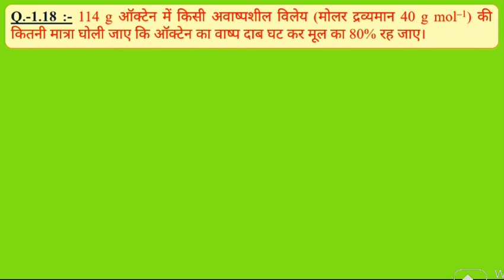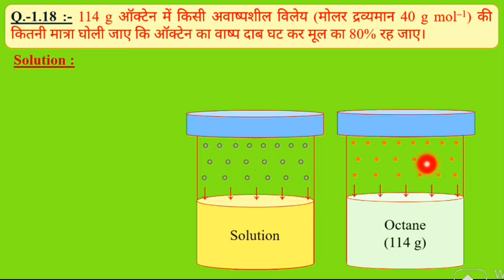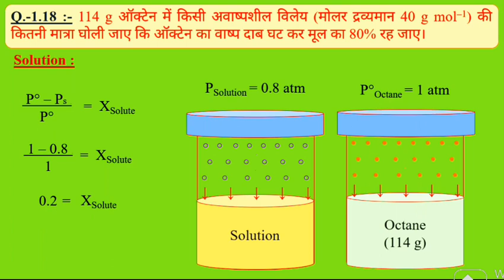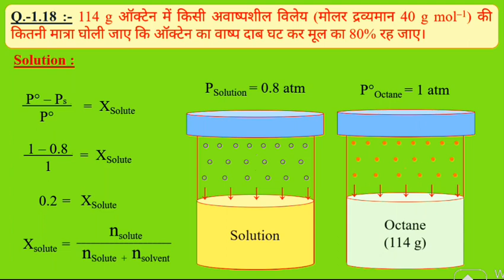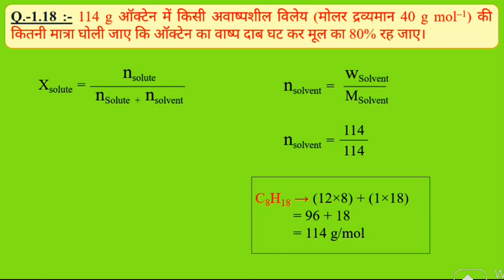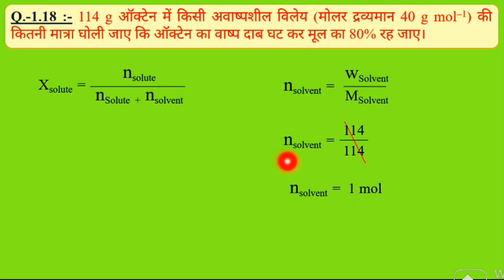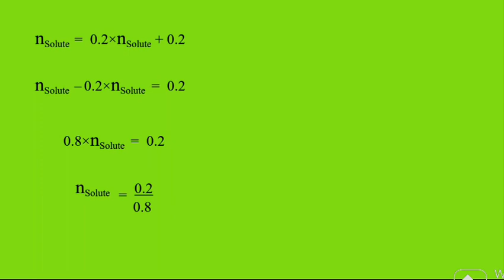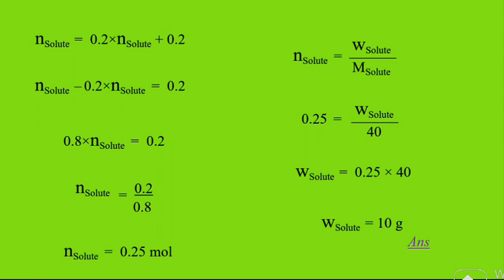SOLUTIONS Chemistry Class 12 - NCERT EXERCISE 1.18 | Calculate the Mass of Non Volatile Solute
SOLUTIONS Chemistry Class 12 - NCERT
EXERCISE 1.18 | Calculate the Mass of Non Volatile Solute

Exercise 2.18 chemistry class 12 in hindi

 Exercise 2.18 class 12 chemistry

Exercise 2.18 che class 12

calculate the mass of non volatile solute which should be dissolved in 114g octane

114 g ऑक्टेन में किसी अवाष्पशील विलेय (मोलर द्रव्यमान 40 g mol–1) की कितनी मात्रा घोली जाए कि ऑक्टेन का वाष्प दाब घट कर मूल का 80% रह जाए।

Hello Doston

Is video me hmne vilayan chapter ke numerical 1.18 ko solve krenge

Maine apko bhut hi simple way se samjhane ki kosis ki hai 100% apko pasand ayega..

Ye hai apka apna channel .

calculate the mass of non volatile solute

Calculate the mass of a non-volatile solute
(molar mass 40g/mol) which should be
dissolved.

dissolved in 114g

Heptane and octane form an ideal solution. At 373 K, the vapor pressures of the two liquid compo...

class 12 Chemistry Chapter 2 NCERT
Exercises solutions ncert exercis..

SOLUTIONS Chemistry Class 12 - NCERT EXERCISE 1.17 in hindi

EXERCISE 1.18

Dhananjay Gupta Sir

Dhananjay Gupta

Class 12 Chemistry Solution Exercise 1.18 By Dhananjay Gupta

class 12 Chemistry Chapter 2 NCERT Exercises

 solutions ncert exercise class 12

 class 12 chemistry chapter 2 ncert s...

Solutions exercise question 1.18 in hindi

 Solutions exercise question 1.18 according new book of ncert class- 12 chemistry.

class 12 chemistry solutions one shot

class 12 chemistry solutions ncert solutions

class 12 chemistry solutions important questions

class 12 chemistry solutions numericals

class 12 chemistry solutions chapter

class 12 chemistry solutions intext questions

class 12 chemistry solutions exercise questions

class 12 chemistry solutions exercise 2.4

class 12 chemistry solutions exercise 2.6

class 12 chemistry solutions exercise 2.5

class 12 chemistry solutions exercise 2.7

class 12 chemistry solutions exercise 2.8

class 12 chemistry solutions exercise 2.13

class 12 chemistry solutions exercise 2.14

class 12 chemistry solutions exercise 1.4